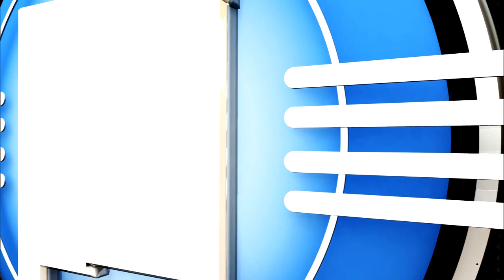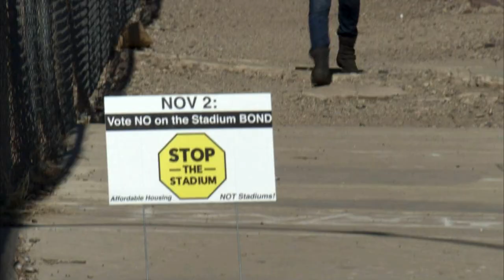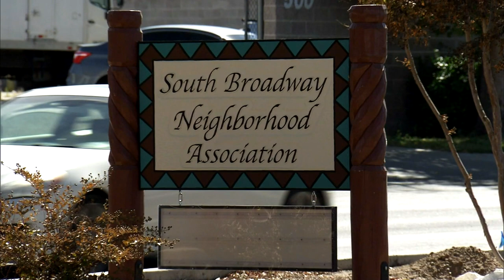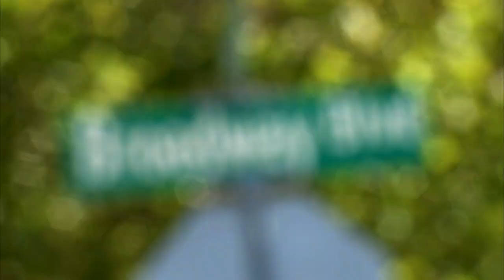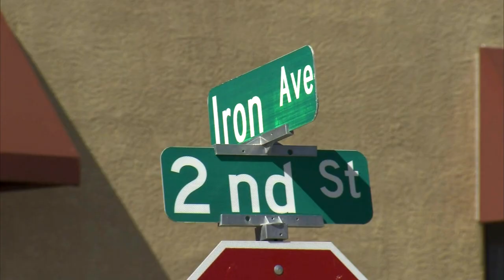Stadium Proposal, Redistricting Committee Approves Maps & Author William deBuys | Full Episode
This week on New Mexico in Focus, the Citizen Redistricting Committee has wrapped up it’s work, approving a series of map proposals for redrawing election districts for the next ten years. But now, those choices move to the New Mexico legislature. Correspondent Gwyneth Doland gets reaction on the process so far, from representatives of the All Pueblo Council of Governors and Black Voters Collaborative. The Line opinion panel will also discuss the work so far, and offer predictions on what will happen when lawmakers gather sometime in December to make final selections.

Early voting is already underway in Albuquerque on a proposed, publicly financed, multi-use stadium that will be home to the popular New Mexico United Soccer team. That stadium has become controversial for some, including the two proposed neighborhoods where it might be located. NMiF talks to representatives of the Barelas and South Broadway neighborhoods to get a better idea of their hopes and concerns for a downtown stadium.  The Line panel also weighs in on this election fight as well as the ongoing debate over whether Governor Michelle Lujan Grisham has the authority to decide how federal COVID relief funds are spent in New Mexico.

In his latest book, “The Trail to Kanjiroba: Rediscovering Earth in an Age of Loss,” New Mexico author William deBuys chronicles his travels in Nepal, where he joined extended medical expeditions. He joins correspondent Laura Paskus to reflect on the landscapes and cultures of northern New Mexico, where he has lived for four decades, and considers the ways in which caring for the Earth—rather than trying to save it—will better serve a planet in crisis.